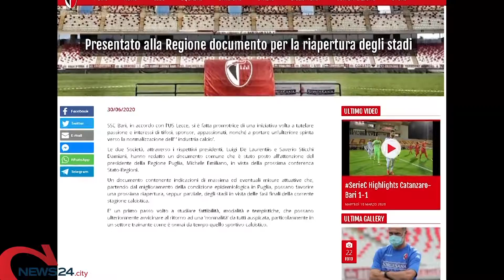PUGLIA | Lecce e Bari chiedono la riapertura degli stadi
Iniziativa dei presidenti dei due club pugliesi